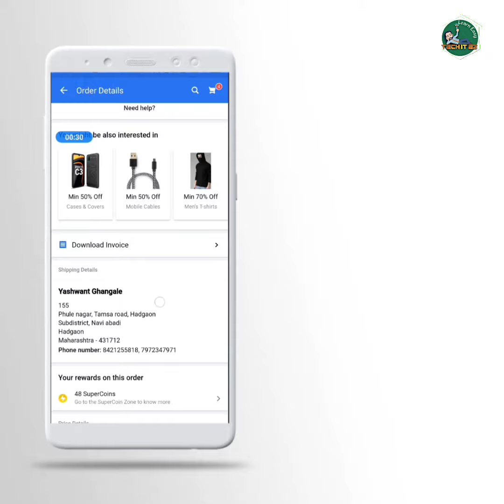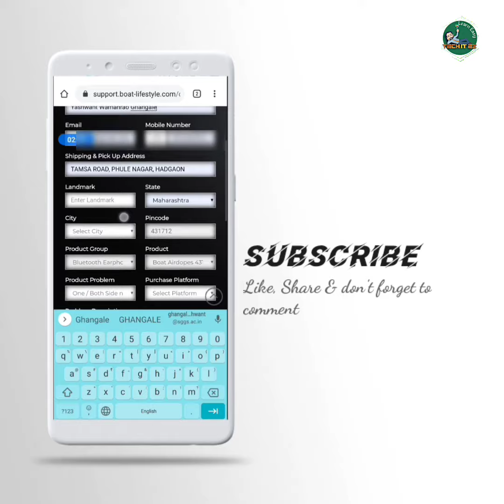How to claim warrenty of BoAt Headphones|| BoAt Headphones पर वारंटी का दावा कैसे करें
How to claim warrenty of BoAt Headphones||
BoAt Headphones पर वारंटी का दावा कैसे करें

You can find me on these social media platforms.
 LINK :-
Music promoted by Audio Library Copyright Disclaimer Under Section 107 of the copyright act 1976, allowance is made for fair use for purposes such as criticism, comment, news reporting, scholarship, and research. Just ignore it😇😊🙄